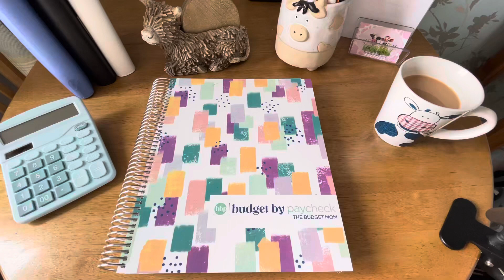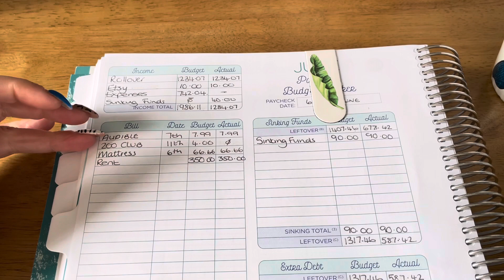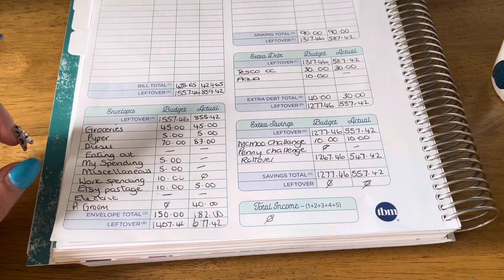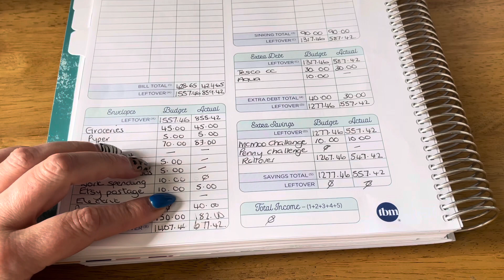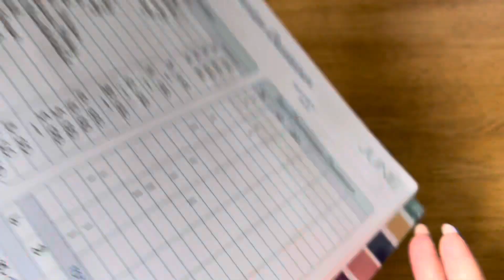June week 2 || Close out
Hi Pals

Wowsers another week over and done with!